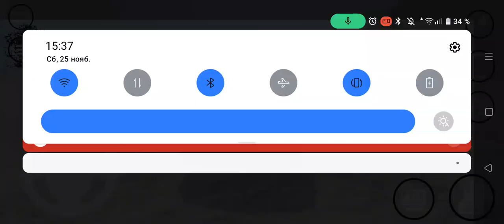LADA GRANTA IN REAL OPER CITY#driftphonk luckycar #2107